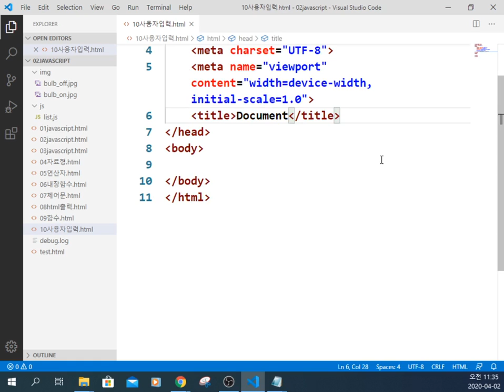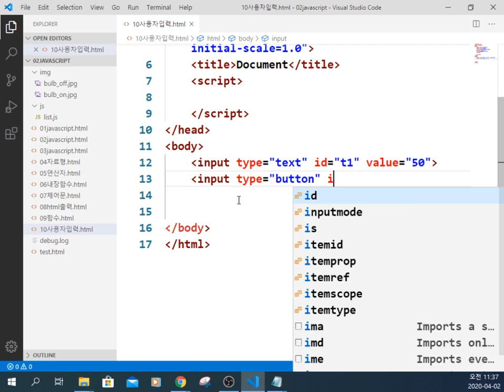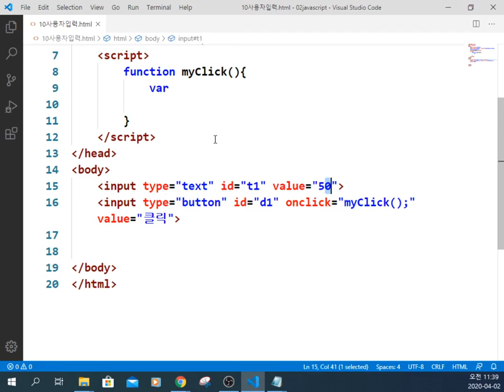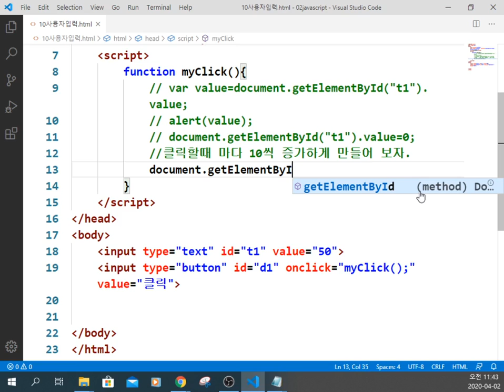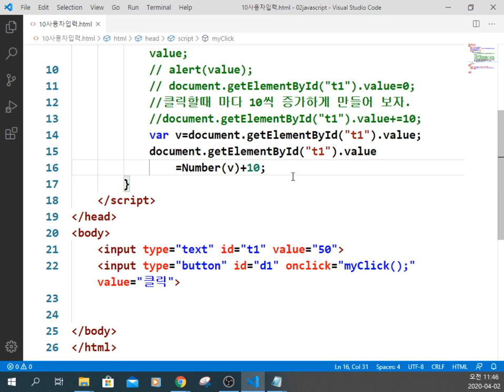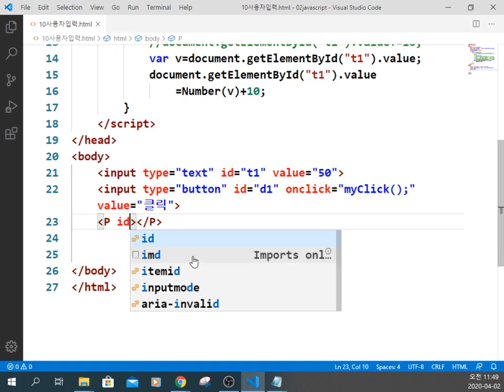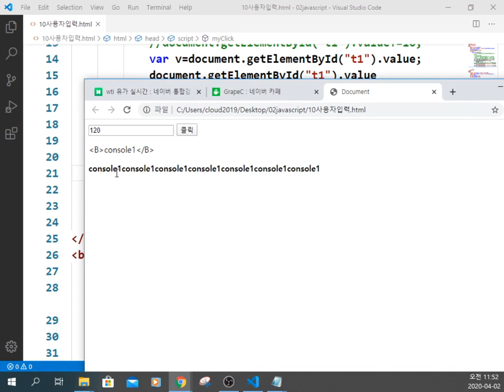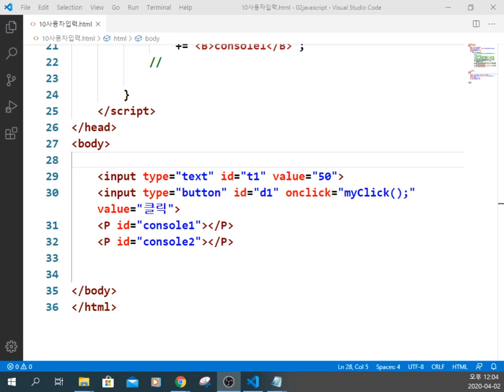13함수사용자입력